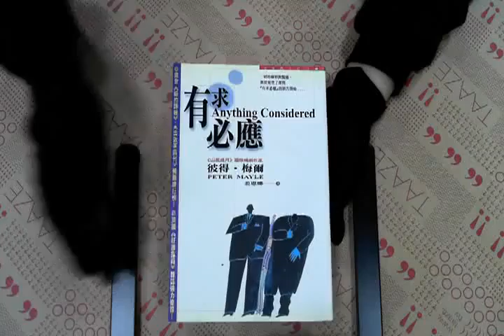TAAZE｜有求必應 二手書書況 9573314940